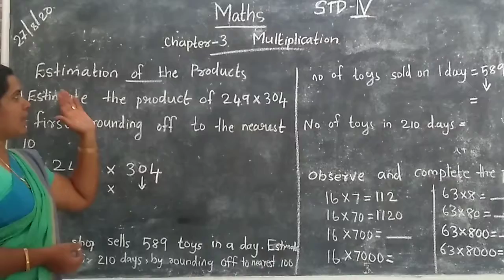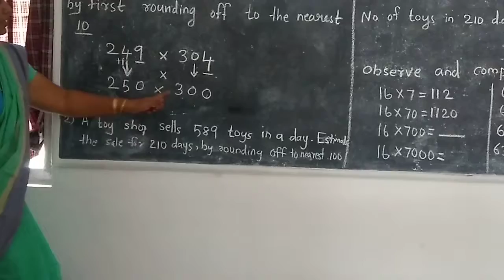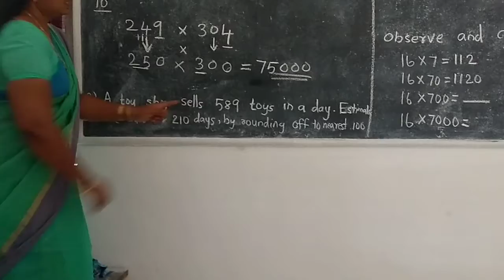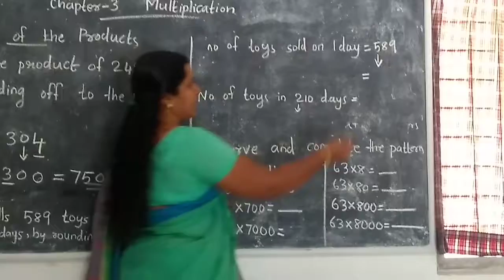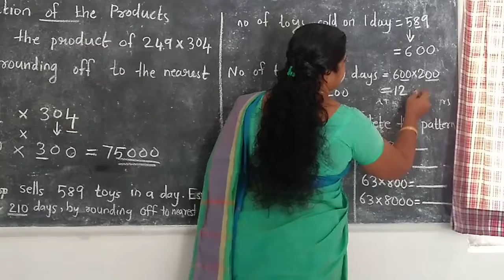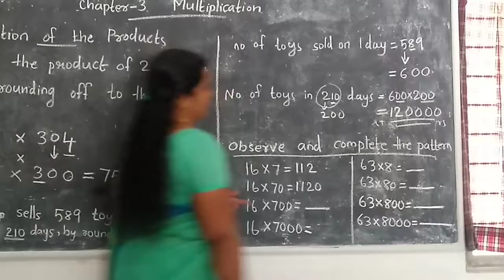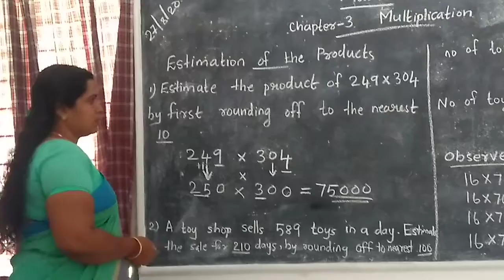Maths Std 4 Ch-3 Multiplication (Estimation)